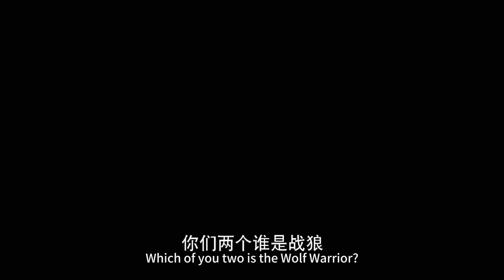抗日電影！獵人小夥為父親報仇加入遊擊隊，最後手刃日軍大佐復仇！抗日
xzslqjzh
Thanks watching ，We update clips everyday.